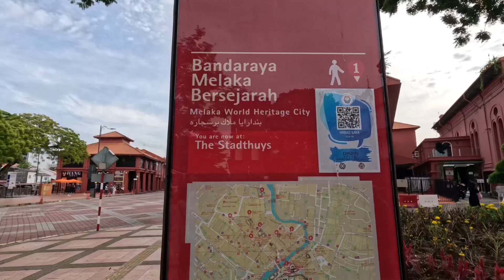Melaka Day Walk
Morning walk at Melaka city center